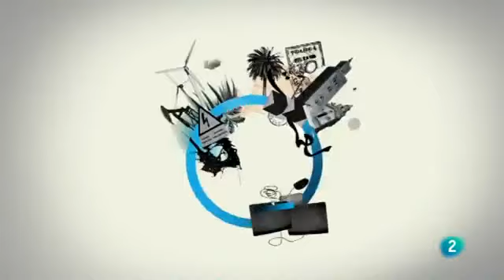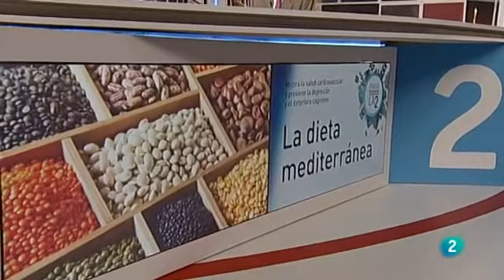PREDIMED - Prevención con Dieta Mediterránea - TVE Para todos la 2